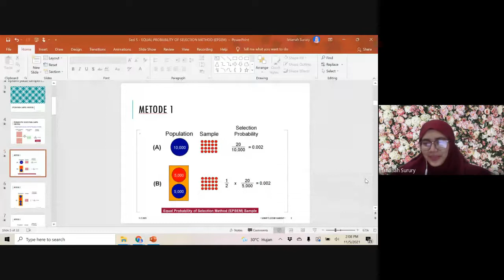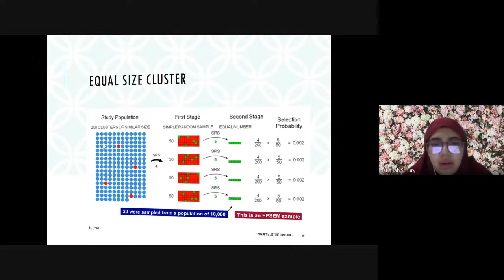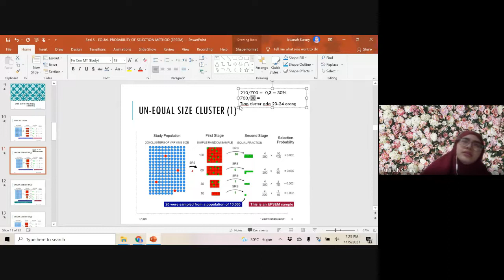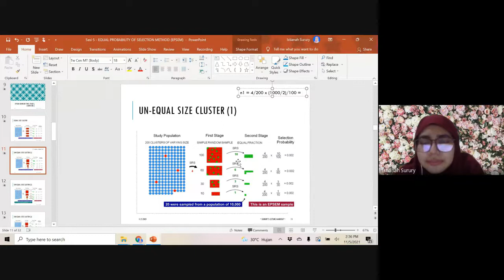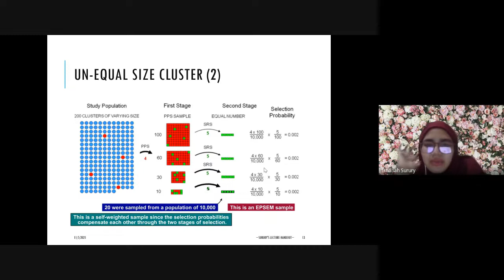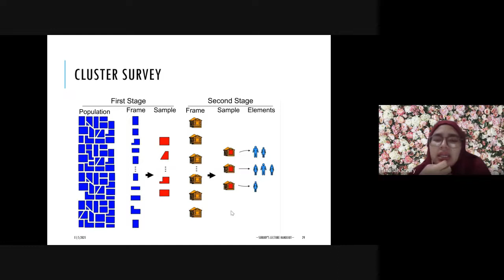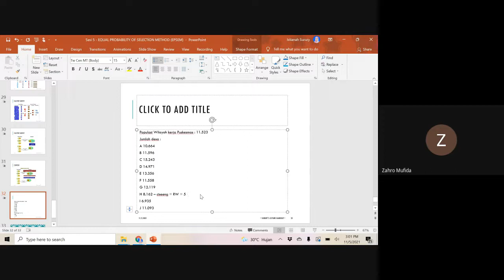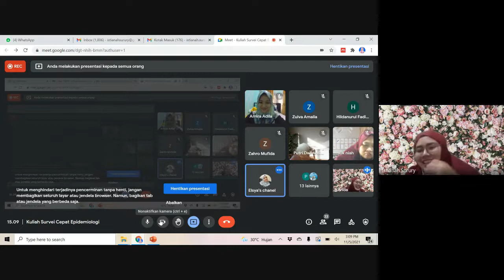Sesi 5: Kuliah Survei Cepat Epidemiologi 2021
Equal Probability Sampling Method (EPSEM)